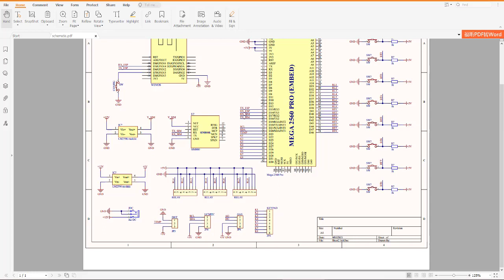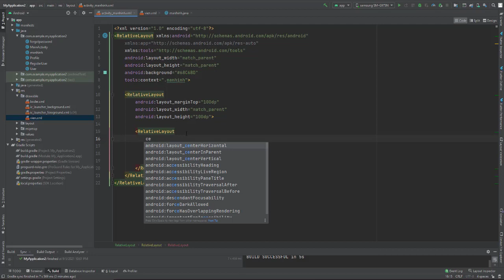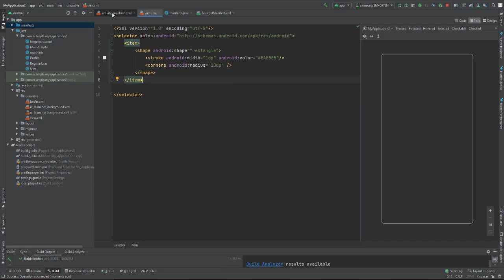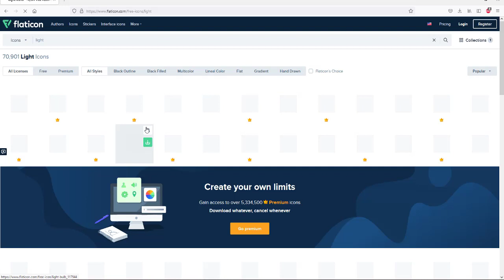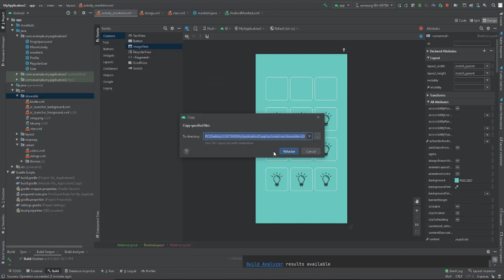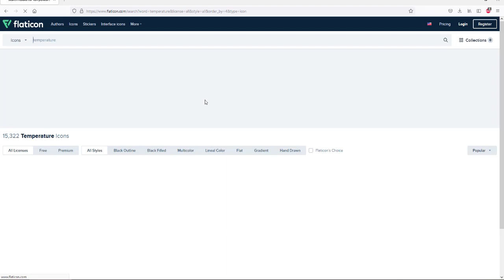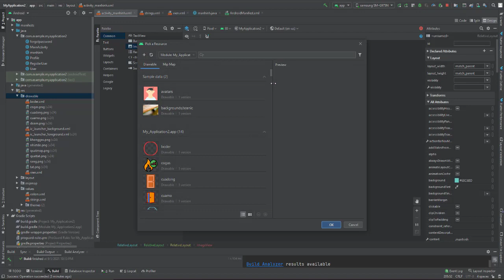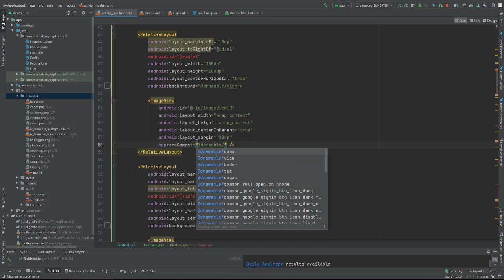BÀI 1: [ANDROID STUDIO - FIREBASE - ESP] - THIẾT KẾ GIAO DIỆN